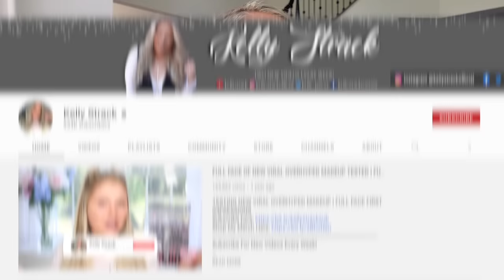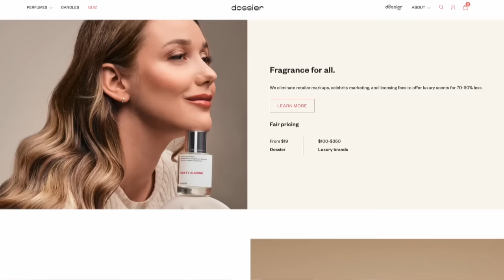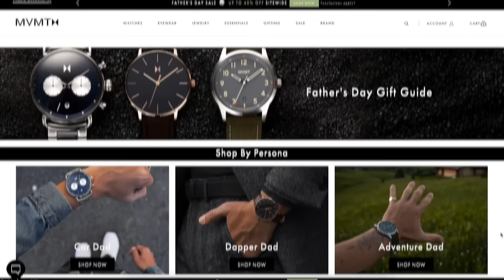Guy's Gift Guide feat. @KellyStrack | Deluxe or Dupe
Are you on the hunt for the perfect gift for a guy? We know how challenging that can be! @KellyStrack has the ultimate Gift Guide that will help you find that perfect gift.

Wireless Charger
Deluxe: Charging Station 3in1
Dupe: Charging Pad

Grilling Set
Deluxe: Cuisine Art Set
Dupe: Grilljoy set